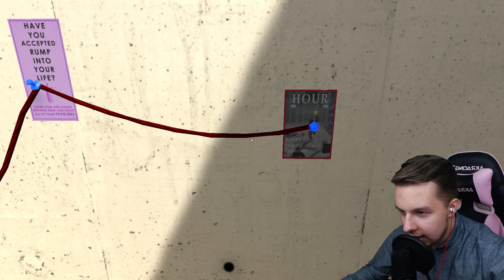TRUMP BOGIEM?! | Mr.President #3